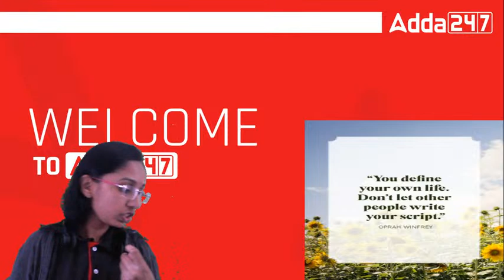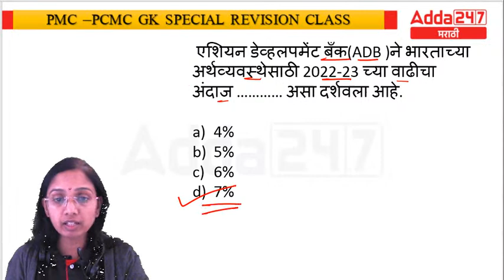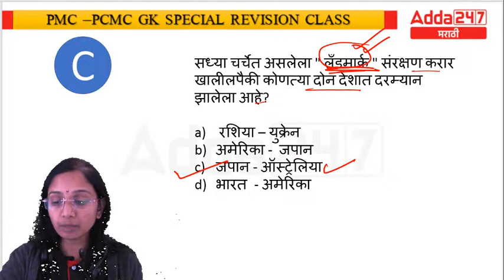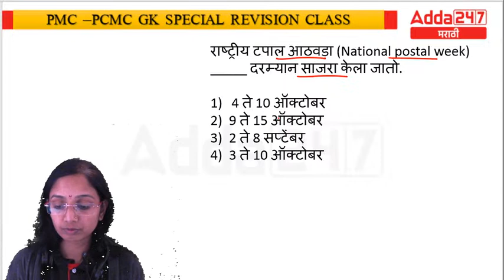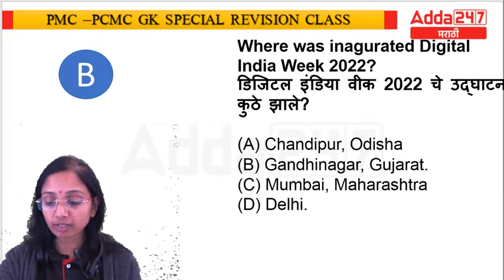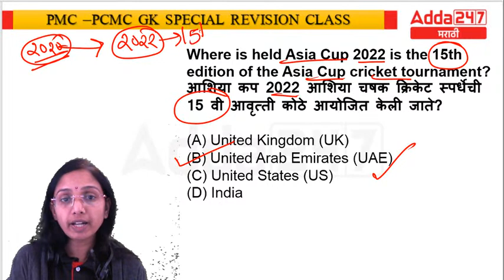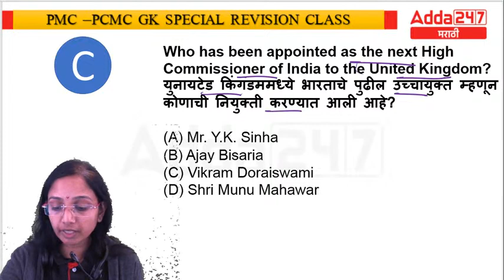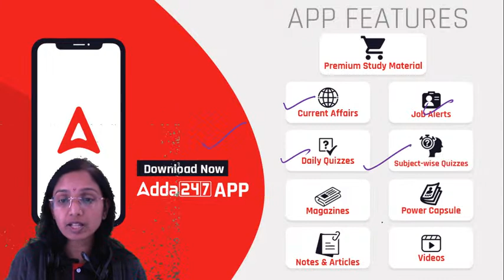Most IMP Current Affairs MCQ | PMC | PCMC | TDCC | Adda247 Marathi